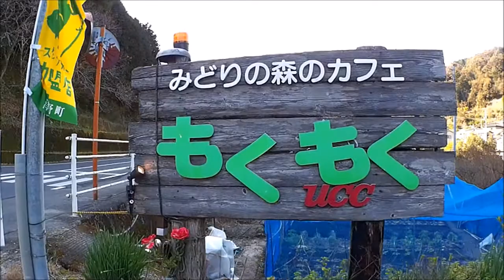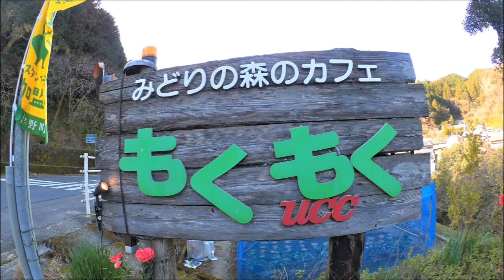みどりの森のカフェ もくもく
国道197号線沿いの『みどりの森のカフェ もくもく』で美味しいランチをいただきました。

高知県高岡郡津野町 杉ノ川乙1034-3